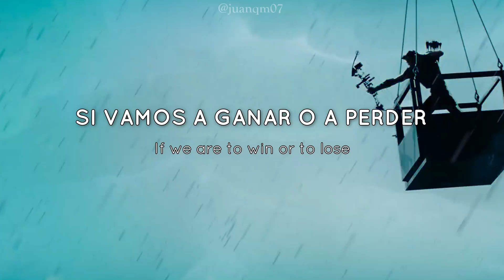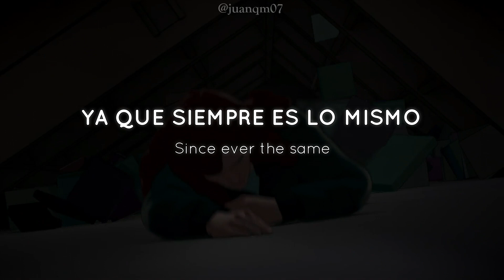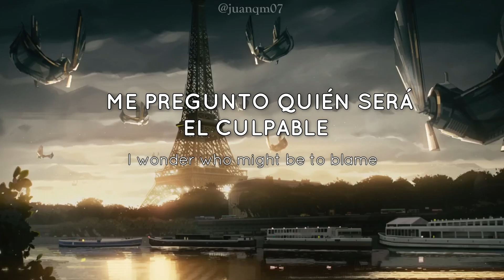La canción del capitulo 3 de WHAT IF...? || Stan Erivan - Love Is A Game Subtitulado en Español ❤🏹🎯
F por Hulk que tuvo la muerte mas fea, literalmente le exploto el corazón .-.
** Si preguntan, es la canción que escucha Coulson cuando va en el desierto tomando su cafecito **

Sin importar el universo Hank siempre va a tener problemas mentales.